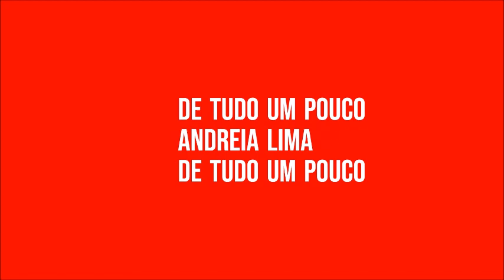CORRAM E VEJAM QUE DETERGENTE ECONÔMICO!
ENTREGA TEU CAMINHO AO SENHOR JESUS, CONFIA NELE E O MAIS ELE FARÁ!
                                         SALMOS 37 V. 5

QUE ISSO DÉIA !
 OLÁ GENTE ESTAMOS VINDO HOJE COM MAIS UM VÍDEO E CONTO COM O SEU LIKE, POR FAVOR ASSISTA O VÍDEO TODO PARA QUE VC NÃO PERCA NENHUM DETALHE IMPORTANTE, UM BEIJO BEM GRANDE  AMO VOCÊS!!!

INGREDIENTES:

SOBRAS DE SABÃO
2 LITROS DE ÁGUA FERVENTE
2 LITROS DE ÁGUA EM TEMPERATURA AMBIENTE
1 COLHER DE SOPA DE SAL

TABELA DE EQUIVALÊNCIAS

LÍQUIDO

1 LITRO = 4 XÍCARAS DE CHÁ
1 XÍCARA = 16 COLHERES DE SOPA
1 COLHER DE SOPA = 3 COLHERES DE CHÁ

SÓLIDOS

1 XÍCARA DE CHÁ DE ARROZ = 180 GRAMAS
1 XÍCARA DE CHÁ DE FARINHA DE TRIGO = 120 GRAMAS
1 XÍCARA DE CHÁ DE AÇÚCAR = 170 GRAMAS
1 XÍCARA DE CHÁ DE AMIDO DE MILHO =100 GRAMAS
1 XÍCARA DE CHÁ DE CHOCOLATE =100 GRAMAS
1 XÍCARA DE CHÁ DE MANTEIGA/MARGARINA = 170 GRAMAS

QUANTIDADE DE SODA PARA CADA LITRO DE ÓLEO

Soda 50% LÍQUIDA 200 ml                                                                                                                    Soda 60%   200 gramas                                                                                                                         Soda 70% 170 gramas                                                                                                                            Soda 99% 140 gramas